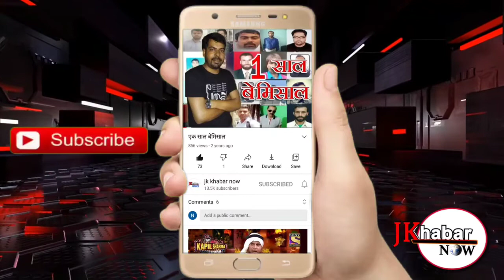यश शर्मा जी ने एमटीसी हायर सेकेंडरी स्कूल द्रमणि में प्रिंसिपल का पदभार संभाला//EXCLUSIVE REPORT।।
उप जिला बिलावर के दानजसतार हाई स्कूल के हेड मास्टर और मल्हार हायर सेकेंडरी स्कूल से रिटायर हुए प्रिंसिपल श्री यश शर्मा जी ने एमटीसी हायर सेकेंडरी स्कूल द्रमणि में प्रिंसिपल का पदभार संभाला हम आपको बता दें कि अपने अनुभव और प्रयास को आगे बढ़ाना मुख्य उद्देश्य है इनका आज एक पेरेंट्स मीटिंग का आयोजन श्री रविंद्र शर्मा जी की अध्यक्षता में किया गया जिसमें बच्चों के माता-पिता तथा बहुत सारे गणमान्य लोग इस मीटिंग में उपस्थित रहे और सभी ने नए प्रिंसिपल श्री यश शर्मा जी का स्वागत किया और उम्मीद जताई कि वह अपने अनुभव से स्कूल को आगे बढ़ाने का प्रयास करेंगे और स्कूल को ऊंचाइयों तक पहुंचा देंगे इस मौके पर श्रीमती वीरता शर्मा श्री पृथ्वीराज आदि ने संबोधित किया और आखिर में श्री यश शर्मा जी ने सभी का धन्यवाद किया और सब को आश्वासन दिया कि वह अपने अनुभव से बच्चों को सही शिक्षा देंगे और इस स्कूल को बुलंदियों तक पहुंचाएंगे हम आपको बता दें